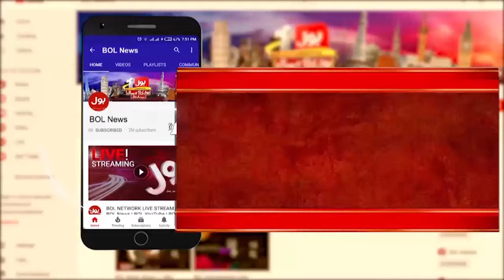Pakistani Athlete Jannat Saif Big Achievement | 20 Medals In Multiple Sports | Dunya BOL Hai